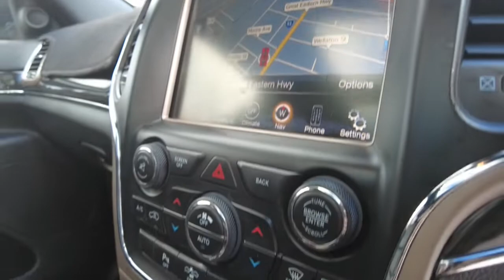2014 JEEP GRAND_CHEROKEE Midland, Darlington, West Swan, Helena Valley, Ellenbrook, WA 61006185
Black New 2014 JEEP GRAND_CHEROKEE available in Midland, Western Australia. Servicing the Darlington, West Swan, Helena Valley, Ellenbrook, WA area.